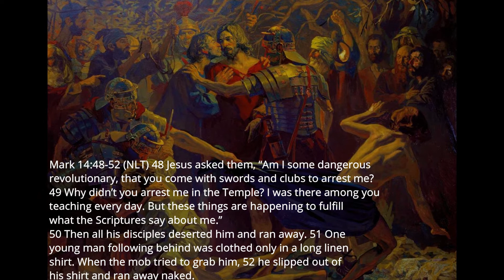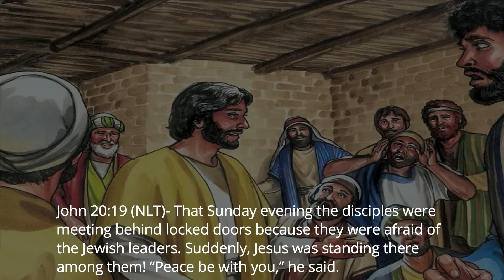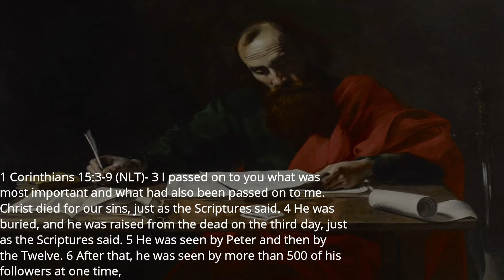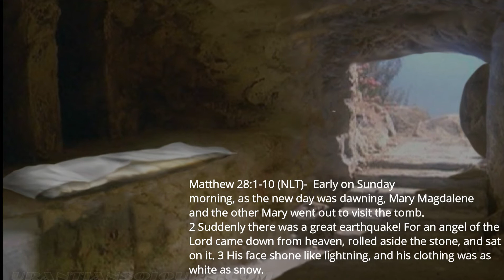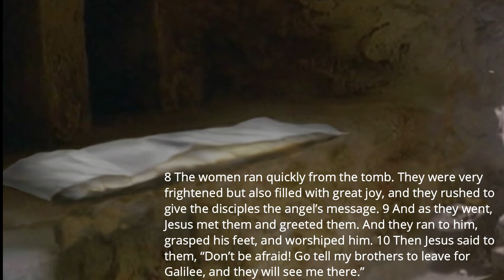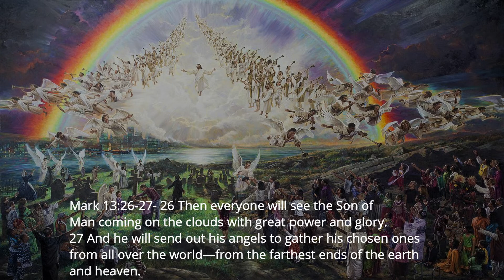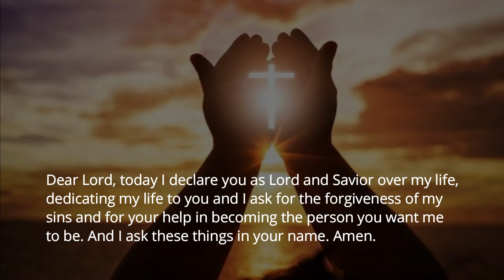Easter Sunday 2020 Message: The unexpected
Easter Sunday 2020 message, living in unexpected times just like that time of the empty tomb!